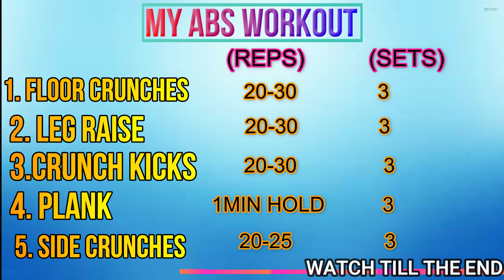Best exercise for Abs anywhere or anytime|| My Abs Workout|| Badri Fitness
So in This Video I Am Gonna Tell You The Best Exercises For Abs. I Also Follow These Exercises .You Can Do these exercises anywhere and anytime.